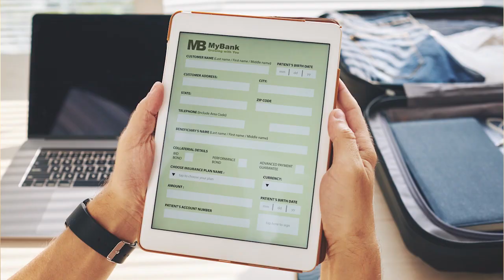How do you know your books are set up the right way?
Clara started with Quicken about 20 years ago because it was the software her accountant used. When he switched to QuickBooks she had help from him to set it up.

She joined Confidence with QuickBooks to verify he was setting it up correctly. She says it was nice to see the way they did it was right.

If you're ready to finally get your QuickBooks file in order and know it's done the right way, please check out